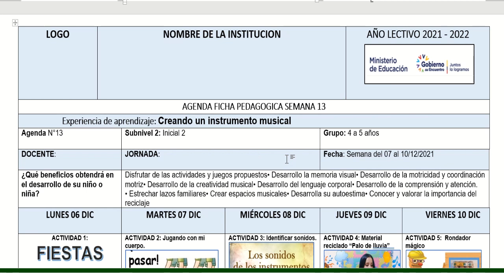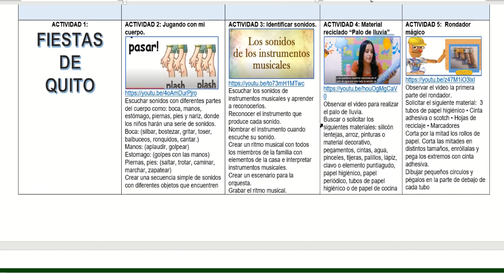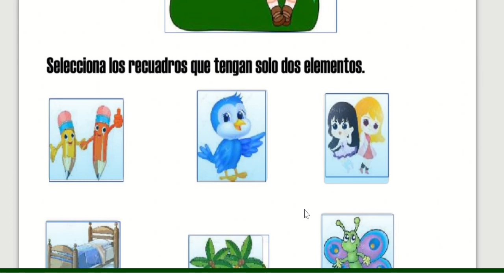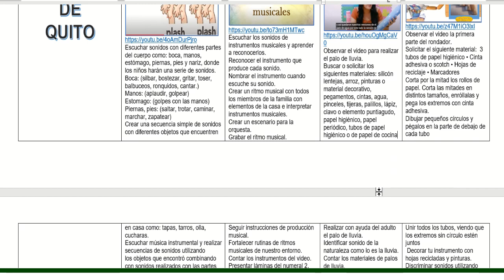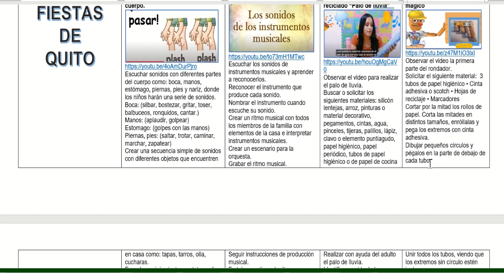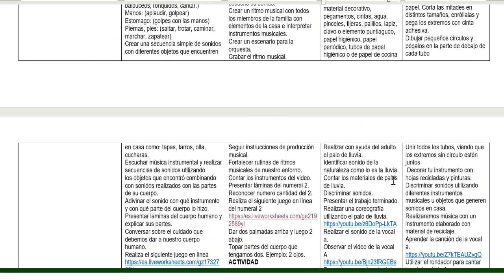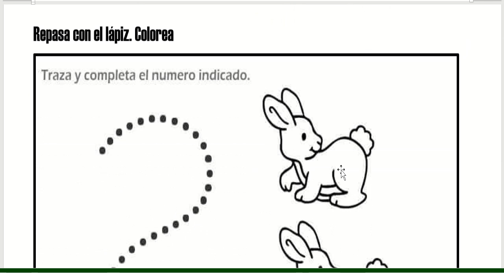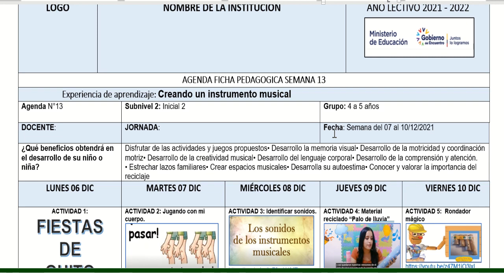Creando un instrumento musical/ SEMANA 13/missnubia🥁🎷⭐🥰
Creando un instrumento musical
Disfrutar de las actividades y juegos propuestos.
• Desarrollo la memoria visual
• Desarrollo de la motricidad y coordinación motriz.
• Desarrollo de la creatividad musical
• Desarrollo del lenguaje corporal.
• Desarrollo de la comprensión y atención.
• Estrechar lazos familiares.
• Crear espacios musicales.
• Desarrolla su autoestima.
• Conocer y valorar la importancia del reciclaje